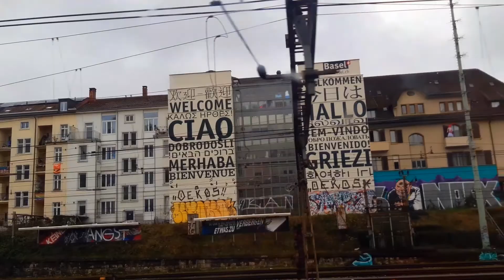TGV High Speed Train - Zürich Arrival From Paris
TGV Lyria is the brand name used for TGV railway lines connecting France and Switzerland. Travel time 4 h 4 min from Zürich To Paris.